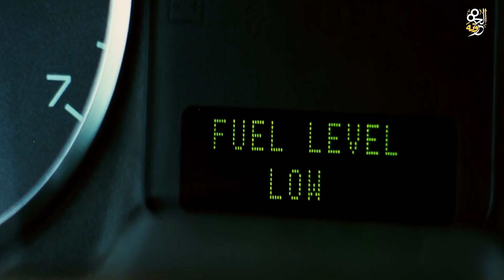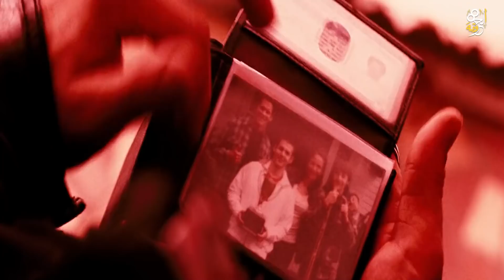عصابة إجرامية بتقتل ابنه قدام عينه ، فبيتحول من موظف في مكتب لمنتقم (Death sentence )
عصابة إجرامية بتقتل ابنه، وبيتحول من موظف في مكتب لمنتقم

عيلة  متكاملة السعادة  بتتكون من (نيك هيوم - Nick Hiom) موظف في شركة تأمين و عمره ولا اخد رشوة ولا اختلس لحسابه  و مراته ربة المنزل اللي عايشة بس عشان تخدم ولادها و هما (بريندن -  Brenden) اللي عنده هواية  الهوكي من و هو صغير و اول ما كبر شارك في فريق الولاية ، و  (لوك - Lok) اللي ملوش في الرياضة و مركز دايما في دراسته ، حياة العيلة دي بتتغير رأسا علي عقب بعد ما كانوا في قمة الحب و الالفة  لحد ما هيتدمروا كلهم واحد ورا التاني  ، في يوم بيحضر (هيوم - hiom) ماتش هوكى لابنه اللي بيأدى بشكل عالي جدا  و بيعرض علي ابوه و هما راجعين انه يسافر يحترف لعب الهوكي في كندا و دي فرصة كبيرة جدا لازم يستغلها و اثناء ماهو بيتناقش مع ابوه بيلاحظه وجود عربيتين بيلفوا حوالين مكان معين لكن العربيتين بيبعدوا اول ما بيشوفوهم و في نفس الوقت البنزين بتاع العربية بيخلص و بيضطروا انهم يروحوا اقرب بنزينة عشان يفولوا منها لكن بيحصل اللي محدش بيكون متوقعه و هو ان صحاب العربيتين اللي كانوا بيلفوا حوالين المكان بيهجموا علي صاحب السوبر ماركت اللي في البنزينة و اللي بيكون جواه (بريندن- Brenden ) و بيقتلوا صاحب السوبر ماركت من غير اي سبب و بيكون معاهم واحد اسمه (چو - Jo ) بيقولوا له لو عايز يثبت ولائه ليهم يقتل الواد اللي معاهم كمان  عشان ميبلغش عنهم و بيكون شايفهم (هيوم - Hiom) من برا و عايز يلحق ابنه بأى شكل لكن قبل ما يدخل المحل بيكون (چو - Jo) دبح ابنه للاسف و بيحاول (هيوم - Hiom) انه يمسكه قبل ما يهرب لكنه ما بيقدرش عليه و بيتضايق (چو- Jo) ان زمايله سابوه و هربوا و يدوبك لسه بيبص وراه بيتفاجئ بعربية بتشيله من علي الاسفلت و بيودي (هيوم) ابنه للمستشفي بسرعة عشان ينقذوه لكنه  بيموت  و بينهار (هيوم) هو و مراته بعد قتل ابنهم من غير اي سبب و اللي كانوا بيفضلوه عن (لوك-  Lok) ابنهم التاني ...